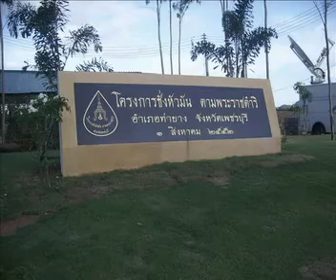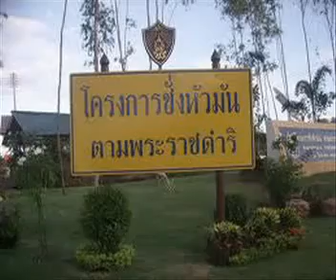เพลงช่างหัวมัน final version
เพลงช่างหัวมัน - ไก่ แมลงสาบ, สุเวศน์ ภู่ระหงษ์ อัลบั้มเกษตรโยธิน๒ (ฉบับสมบูรณ์)